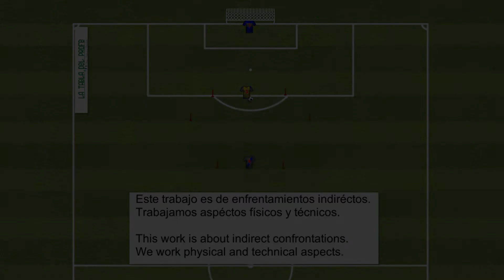Enfrentamientos indirecto LA TABLA DEL PROFE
Este trabajo es de enfrentamientos indiréctos.
Trabajamos aspéctos físicos y técnicos.

This work is about indirect confrontations.
We work physical and technical aspects.